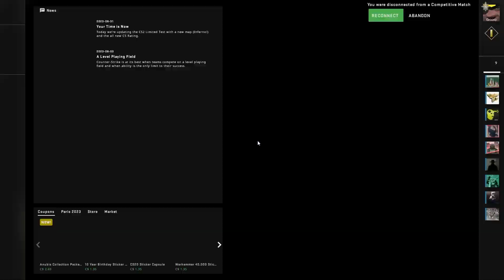Csgo 4 Man Down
3 is good enough for me